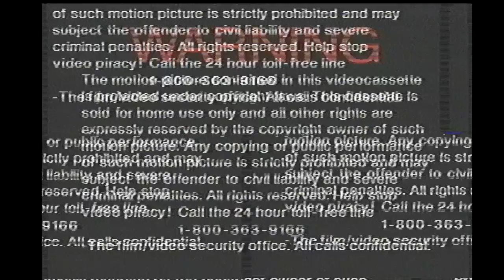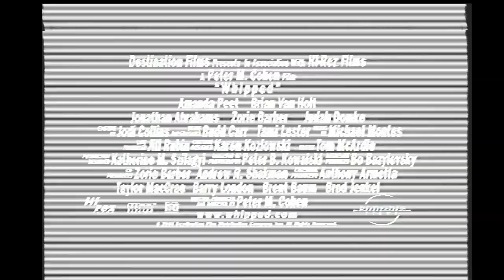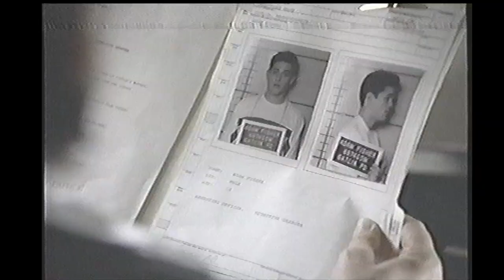Opening to Boys and Girls 2000 Canadian VHS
Distributor: Alliance Atlantis

List of contents:

1. FBI Warning screen
2. Coming Soon to Home Video bumper
3. Whipped trailer
4. Jailbait trailer
5. Alliance Atlantis logo
6. Dimension Films logo